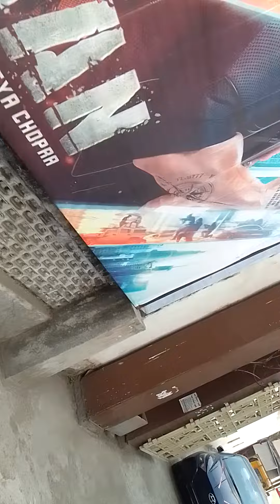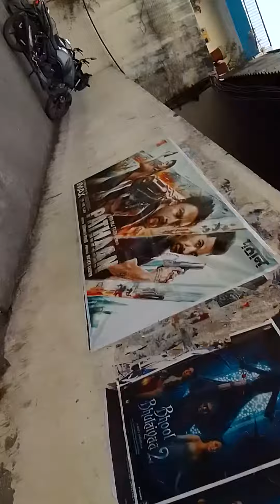#6650+ #372 नटराज सिनेमा फिल्म पठान परशुराम चौक